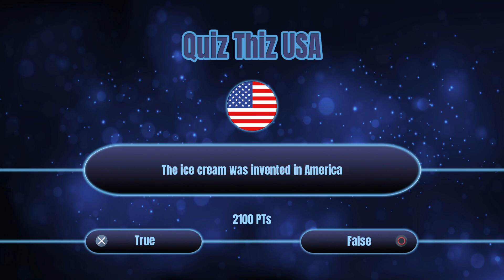Quiz Thiz USA ~ Answer 90 questions correctly Trophy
Quiz Thiz USA
Answer 90 questions correctly (GOLD)
Answer 90 questions correctly